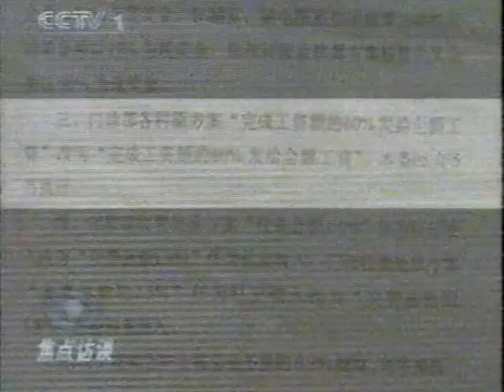范志毅 中国队 國足 香港電視 中国足球足坛时光 Chinese Soccer Football